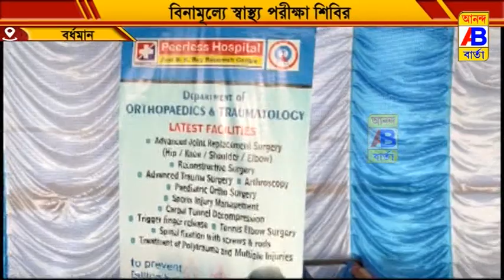তৃণমূল কংগ্রেসের উদ্যোগে সাস্থ্য শিবিরের আয়োজন